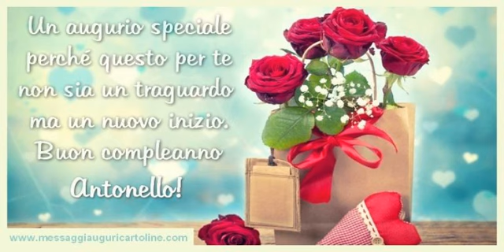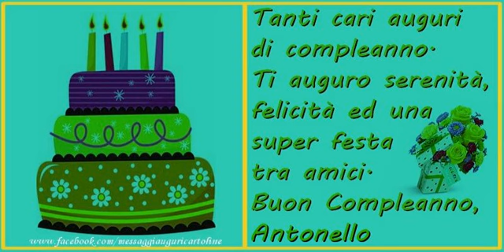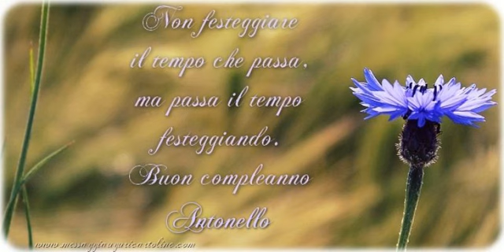It's your birthday Antonello ... Buon Compleanno!